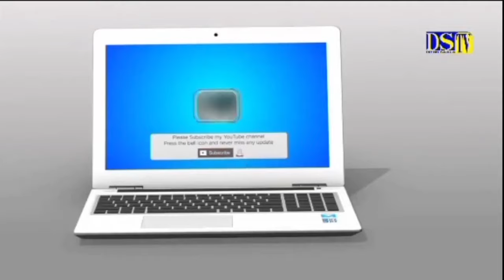MAGAL TOUBA 2024 - SPÉCIAL SERIGNE TOUBA AK CH BALLA FALLY DIENG' YOBOU GATTI MAGAL